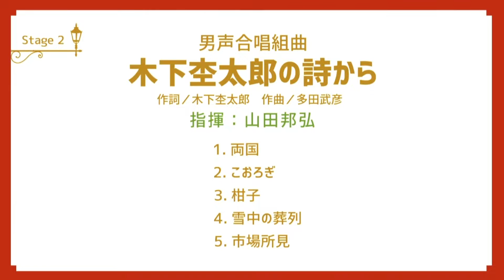男声合唱組曲「木下杢太郎の詩から」1 両国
京都産業大学グリークラブOB会　男声合唱団ARCHER第8回演奏会「初めての東京公演」
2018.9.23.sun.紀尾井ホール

Stage 2
男声合唱組曲「木下杢太郎の詩から」
1.両国
2.こおろぎ
3.柑子
4.雪中の葬列
5.市場所見

指揮／山田邦弘